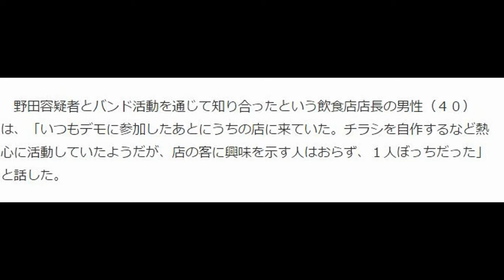ＪＲ連続不審火 定職就かず父親「なぜこんなことに」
「表現だとしたら音楽でもできる。芸術家なら作品で訴えるべきだ。なぜこんなことになってしまったのか」。野田伊佐也容疑者の父親（７５）は１６日、産経新聞などの取材に憔悴（しょうすい）した様子で語った。

　野田容疑者は大学卒業後、一度も定職には就かなかった。「好きな音楽をするために親としてできることをしたかった」（父親）と、月２０万円を仕送り。ＪＲへの不満などは聞いたことがなかったが東日本大震災以降、「原発は危険」などと語るようになった。政治に興味があり、反原発のデモにも参加していた。

　野田容疑者とバンド活動を通じて知り合ったという飲食店店長の男性（４０）は、「いつもデモに参加したあとにうちの店に来ていた。チラシを自作するなど熱心に活動していたようだが、店の客に興味を示す人はおらず、１人ぼっちだった」と話した。

【関連記事】
ＪＲ連続不審火　「大量に電力消費のＪＲ許せない」容疑者が複数の不審火への関与認める
ＪＲ連続不審火　「燃やせ！燃やせ！」ＨＰに過激歌詞　ＪＲ西の事故にも言及
新幹線放火は５億円？　鉄道自殺、タブー視される賠償請求の内訳
駅前騒然…顔写真ばらまき、ネット拡散で「撮り鉄」に下った“私刑”
高速に自転車投げ込んだ少年たち…容疑は殺人未遂、「悪ふざけ」など通じ
画像　（撮影・中井誠）（写真：産経新聞）